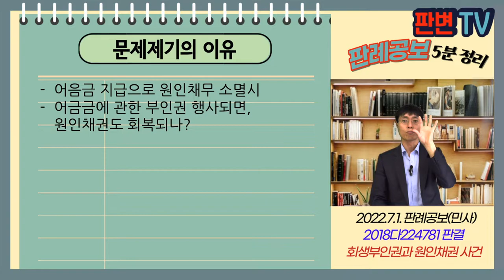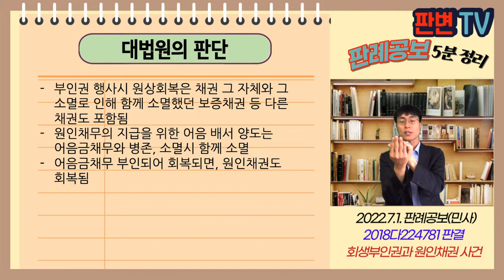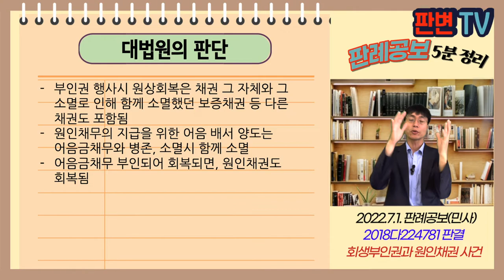회생부인권과 원인채권 사건 [22.7.1.자 판례공보(민사)]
회생부인권과 원인채권 사건
별 2개

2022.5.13. 선고 2018다224781 판결
물품대금

원고 물품채권자(상고인)
피고 채무자 겸 어음배서인

파기환송

원고는 시멘트를 피고에게 공급, 270억원 납품
피고의 모 회사인 동양이 대금 명목으로 약속어음 피고에게 발행, 피고가 배서하여 원고에게 양도
동양은 회생절차개시, 개시 후 만기 도래하는 어음금 110억원 남음
원고는 동양이 발행한 별개의 약속어음 5장(3장은 피고가 배서)에 관하여 만기도래 전 76억원을 동양으로부터 받음
동양의 관리인은 부인권을 행사하여 38억원 반환하는 화해권고결정이 확정, 원고가 반환함
원고는 피고에 대하여 부인권 행사로 못 받게 된 25억원의 지급을 구함

어음금 지급으로 원인채무 소멸시
어금금에 관한 부인권 행사되면, 원인채권도 회복되나?

부인권 행사시 원상회복은 채권 그 자체와 그 소멸로 인해 함께 소멸했던 보증채권 등 다른 채권도 포함됨
원인채무의 지급을 위한 어음 배서 양도는 어음금채무와 병존, 소멸시 함께 소멸
어음금채무 부인되어 회복되면, 원인채권도 회복됨

실무활용
부인권은 채권자취소권과 유사함
행사요건은 다름, 악의 불필요
부인권으로 채권 회복시, 함께 소멸된 다른 채권도 회복됨